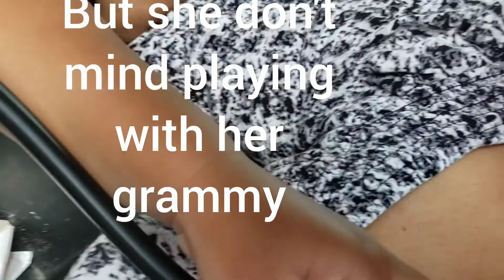joy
Watching little Devin grow